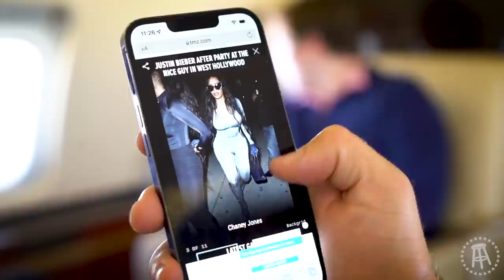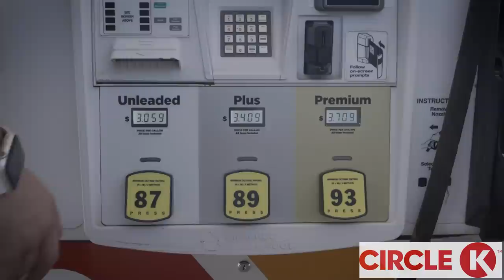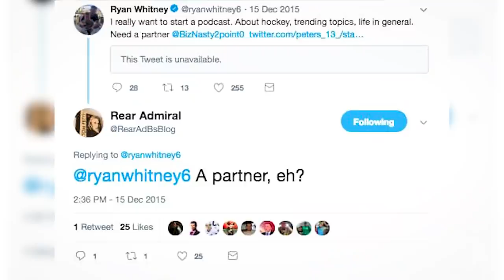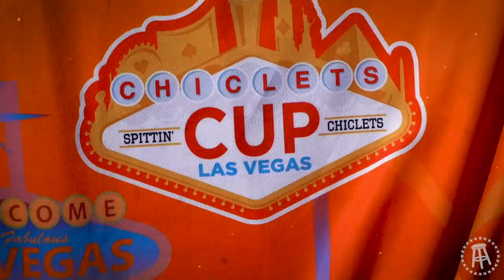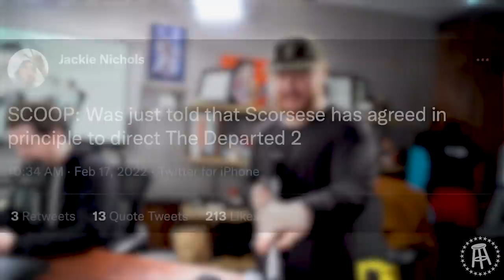Rico Bo$co Returns After His Month Long Suspension For The Big Game | Stool Scenes Ep: 347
Mount Rydamore is back! El Pres, Big Cat, Rico Bosco, and Hank, and the rest of the Barstool gambling crew took over the new Barstool SportsBook in beautiful Louisiana for the Big Game. The Chiclets boys invaded Las Vegas boulevard for the Pink Whitney Cup, and team Barstool has finally left a tournament victorious, and Mark Wahlberg kept HQ in line while everyone was "Departed".